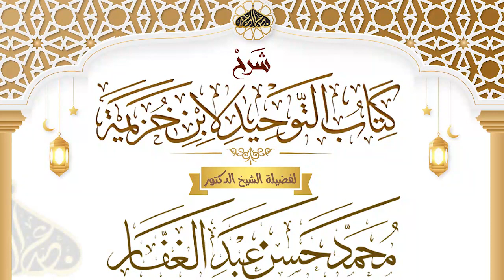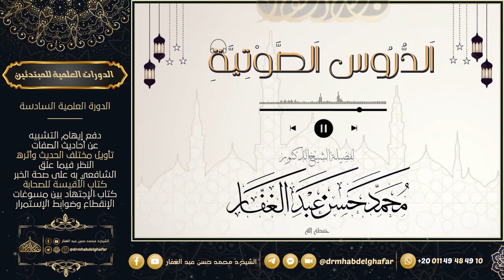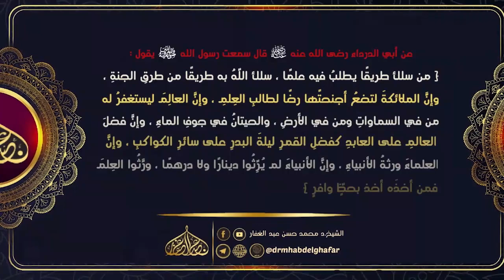كتاب التوحيد لابن خزيمة || [ 9 ] || {إثبات صفتى السمع والرؤية لله}